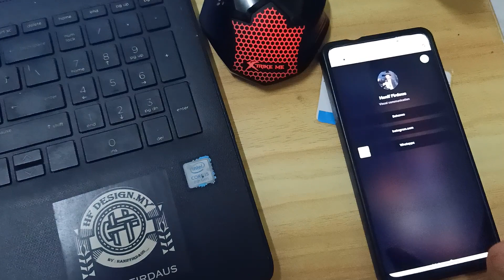cara-cara pengunaan kad NFC